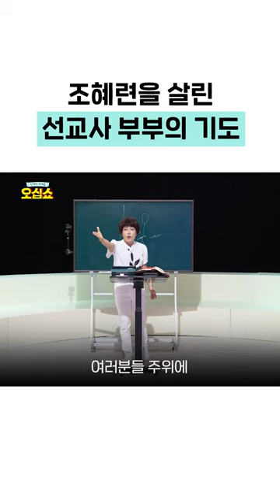믿지 않는 사람을 품고 기도하세요!